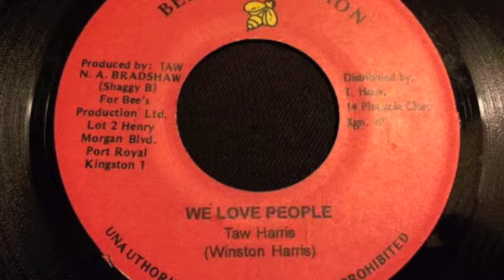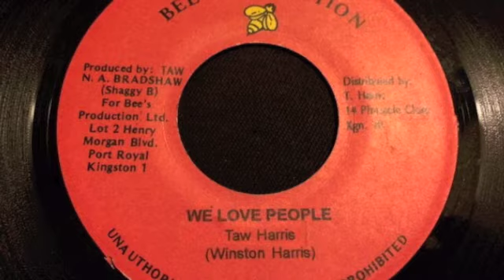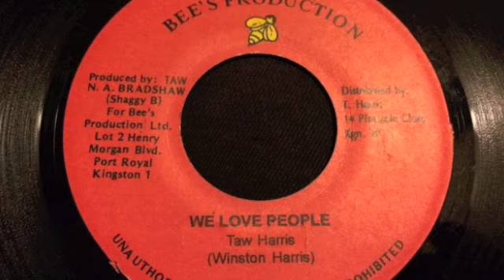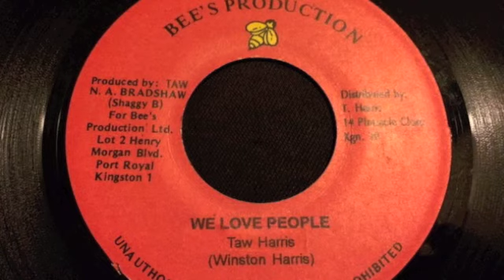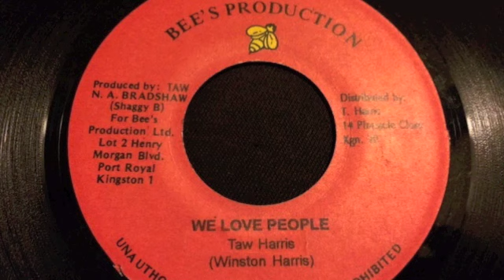Taw Harris - We Love people - Bee's Production